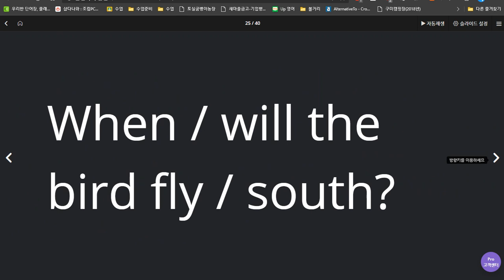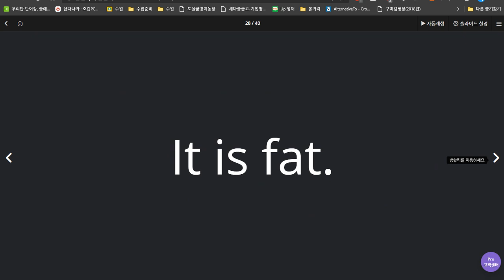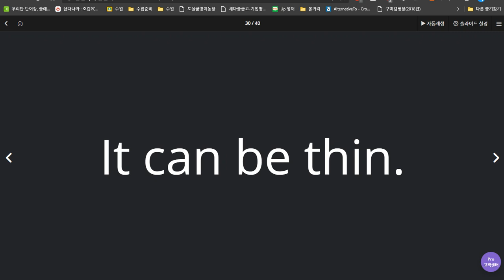유새롭 2020 06 24 칭찬